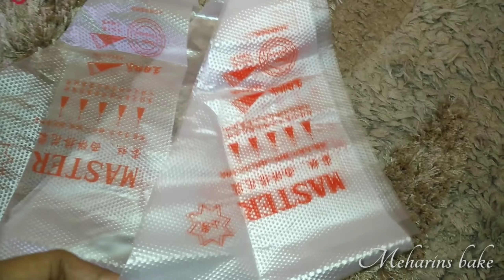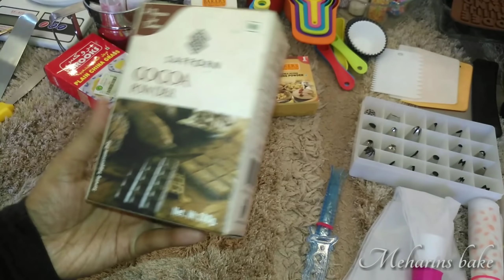കേക്കുണ്ടാക്കാൻ അത്യാവശ്യം വേണ്ട baking tools പരിചയപ്പെടാം || Tools for cake making_Baking:- PART 1